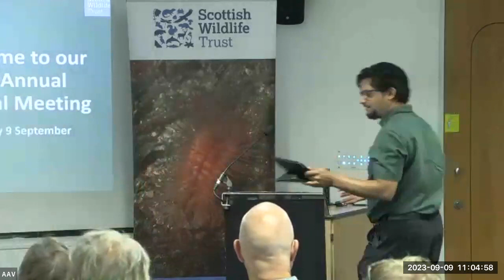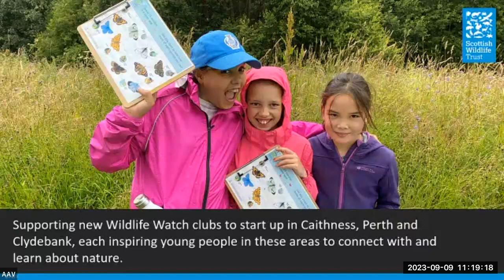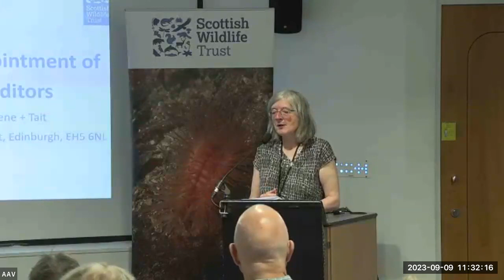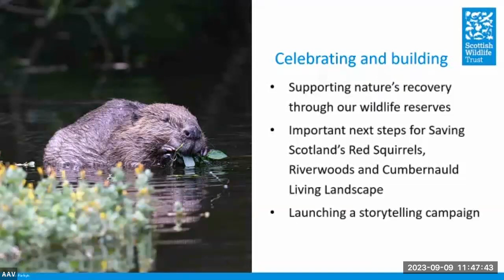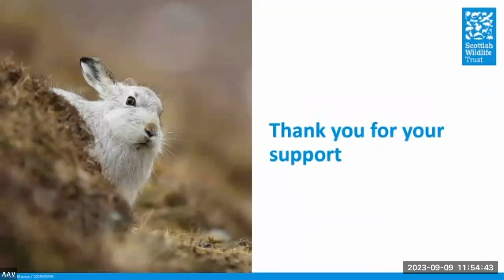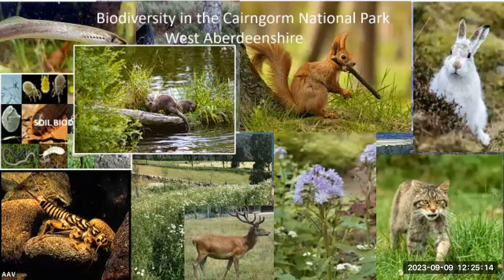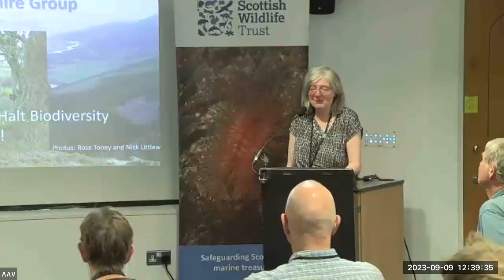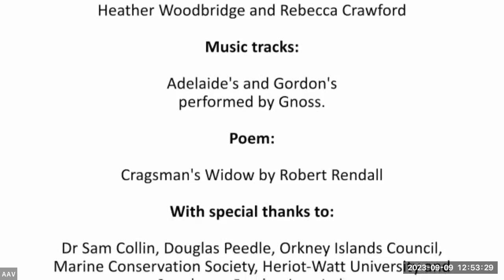Scottish Wildlife Trust AGM 2023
Learn more about how the Trust has progressed over the past 12 months by watching this recording of our 59th Annual General Meeting, held at the Aberdeen Maritime Museum on 09 September 2023.

As well as the formal AGM, you’ll be able to hear presentations from our Chair and Chief Executive, as well as the Chair of the Aberdeen & Aberdeenshire Local Group.